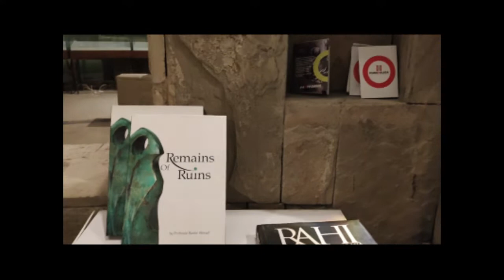F-9 Park Islamabad Art Gallery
Fatima Jinnah park is located in Sector F-9 of Islamabad, Pakistan. When visiting F-9 park, there is a wide range of Activities to encounter. Some Visitors use the Trails to go on Relaxing strolls or Pleasant Joys. Others decide to visit the huge, fenced in play Ground to enjoy a fun time with their families. There is even an Art Gallery in which visitors can view unique pieces of Art and monuments.